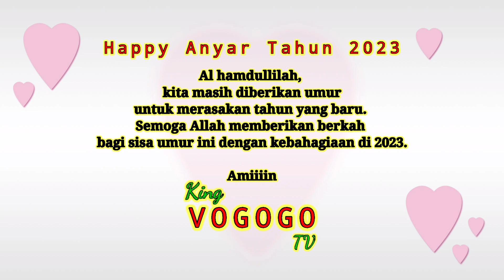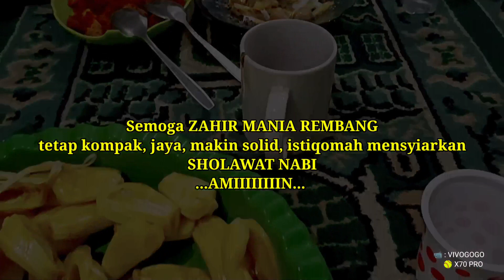TAHUN BARU 'ala ZAHIR | MANIA | REMBANG | ZMR | TASYAKKURAN 2023 | MAKAN2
Malam penuh kenikmatan kerana kita masih berjumpa & di beri kesempatan untuk beramal baik di awal tahun 2023,
Puji syukur kehadirat Allah SWT. & Sholawat salam tercurahkan kpd Bagunda Nabi Muhammad SAaw.
semoga kita selalu di tuntun di jalan yg benar & dalam RidhoNya... Amiiiiin